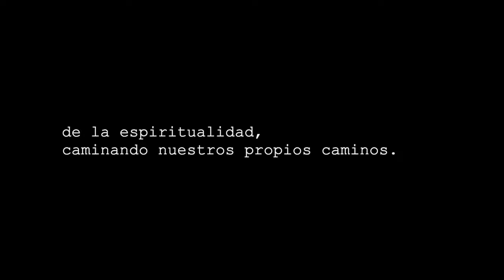Inmanencia - Surensemble (Live)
Video oficial y tema completo del disco Inmanencia de Pablo Sáez.
Disco lanzado en 2022.

Pablo Sáez: Drums, Electronics, Composition
Philipp Brämswig: Jazz Guitar
Miguelángel Clerc: Acoustic Guitar
Norman Peplow: Piano
Joan Chávez: Double Bass

REC: 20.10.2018 Loft Cologne, Germany
Audio FX: Diego Sáez, Ermita Música
Voice-overs: Alicia Salgado
Art/Photo: Andrés Sáez
Lay-Out / Design: Álvaro Severino
Camera: Andrés Azua
Media: Niklas Perez Mey
Text reviewer: Edwin Abbett
Cut: Árbol Studio für Musik
Live-Rec: Lukas Lohner
Mix: Christian Heck, Tonart Studio
Master: Nate Wood, Kerseboom Mastering
Written by Pablo Sáez - Producer Daniel Orejuela, Allá Records

*For the Bonus Track “Las preguntas de Cristóbal“: Anette Maiburg (Flute , Alto Flute), Anna Tocchetti (Violin) and Alvaro Severino (Acoustic Guitar).

**Original Titel: „Libertango“
© Curci Edizioni Srl / Paganmusic s l r
Recorded at 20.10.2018 Loft Cologne, Germany.

***Text: "América Profunda". Relatorías, conclusiones y acuerdos del Coloquio, Simposio y Foro. P.239 - authorized by PRATEC (Proyecto Andino de tecnologías campesinas) Lima - Perú.